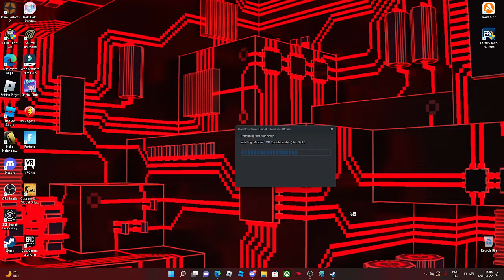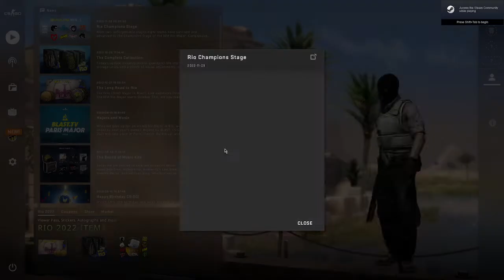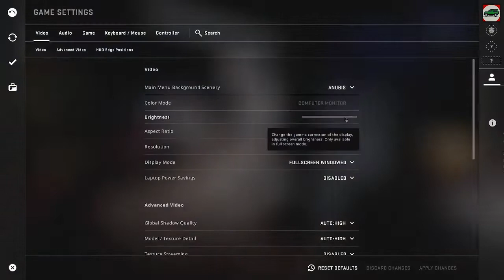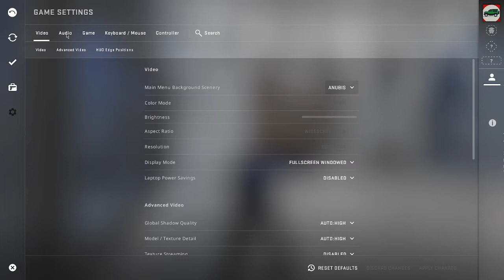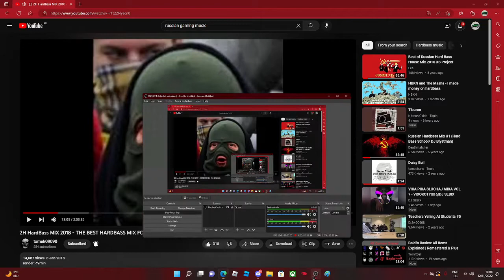CS:GO First Time VLOG!